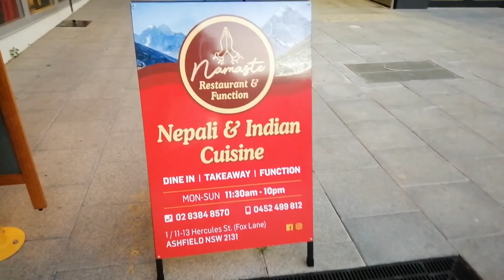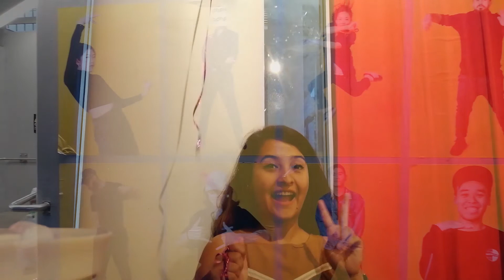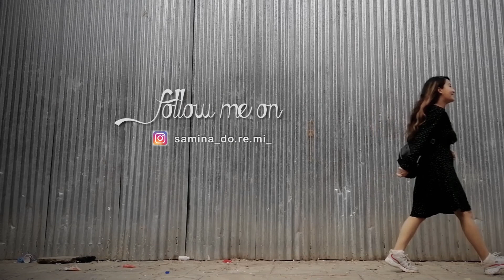Mardi Gras 2020 (VLOG#9) । Pride Parade । Samina Vlogs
So.. Back with my daily vlog👻 Just a random evening with my girls where we went to attend the Mardi Gras event🌈

I found so much of energy, joy and positivity spreaded all over. One of the thing I loved about this event was people accepting who they really are.

Carefree and Savage here I present you celebration of  love, diversity and equal rights🌈
Although I couldn't capture every single moments of this event here are some of the glimpses😉
Hope you guys will enjoy this vlog like we did😅
The Sydney Gay and Lesbian Mardi Gras 2020💃🏻

Audio Credits :
Owl City & Carly Rae Jepsen - Good Time